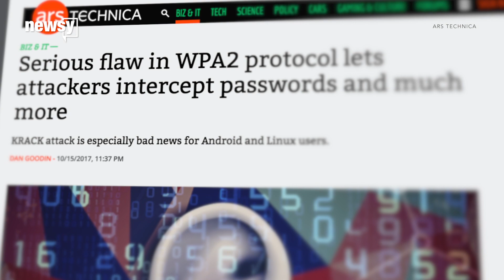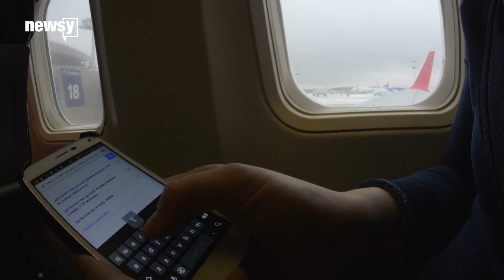KRACK attack can break Wi-Fi encryption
A newly discovered vulnerability in Wi-Fi encryption could open traffic up to eavesdropping.